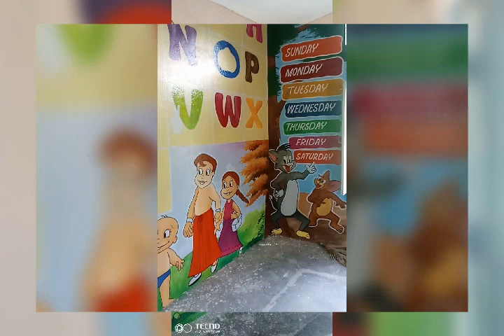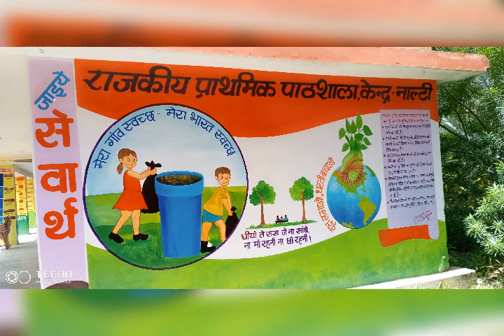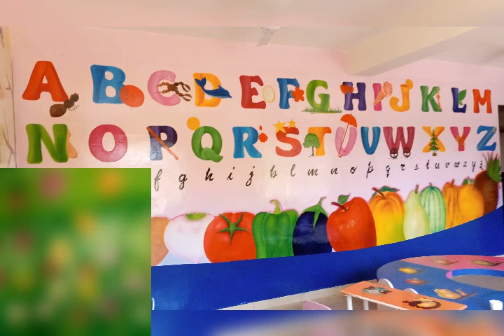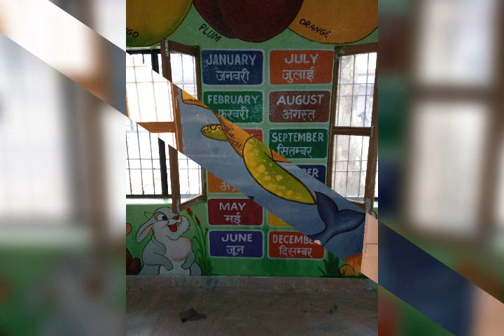11 June 2023